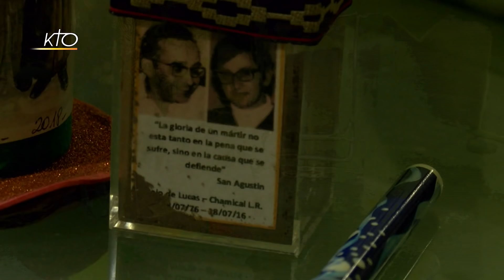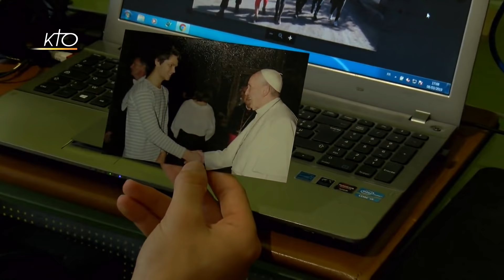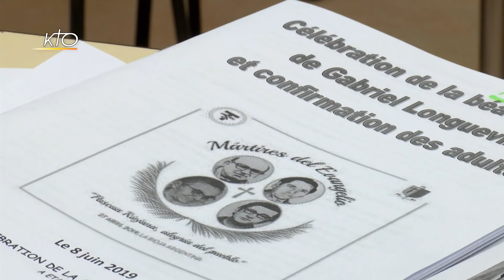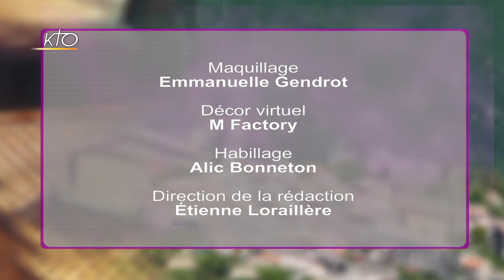Mgr Jean-Louis Balsa - Diocèse de Viviers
Le 27 avril prochain, le Père Gabriel Longueville sera béatifié... en Argentine. Le missionnaire ardéchois envoyé dans le diocèse de la Rioja avait été assassiné sous la dictature militaire en 1976. Une trentaine de jeunes du diocèse de Viviers sont allés passer un mois de l'autre coté de l'Atlantique pour découvrir cette figure de sainteté. Ils en ont été profondément marqués.

Cette "pédagogie du terrain", d'autres jeunes l'ont vécue à Vintimille, à la frontière entre la France et l'Italie, pour venir en aide à des migrants. Aujourd'hui, la sensibilisation à ces questions se fait aussi dans les établissements scolaires. Mgr Jean-Louis Balsa exhorte les catholiques à la conversion du cour envers les migrants, ces personnes étant "autant d'occasions de rencontrer le Christ".

Focus également sur la "pastorale de la syrophénicienne". A la suite de cette femme biblique qui voulait récolter "les miettes tombées de la table" de Jésus, des laics en mission désirent  prendre un soin tout particulier des personnes que l'on accueille dans l'Eglise pour qu'elles s'y sentent bien intégrées.